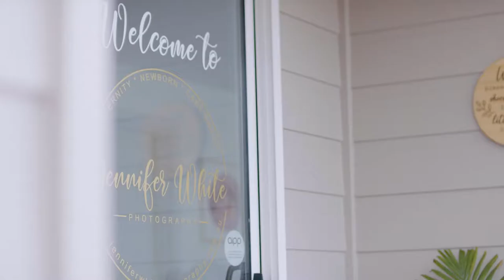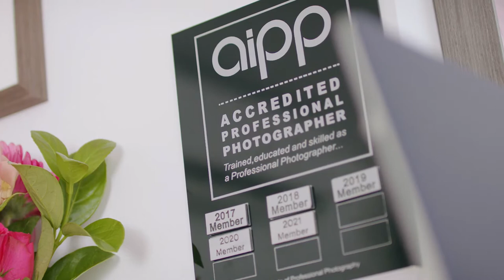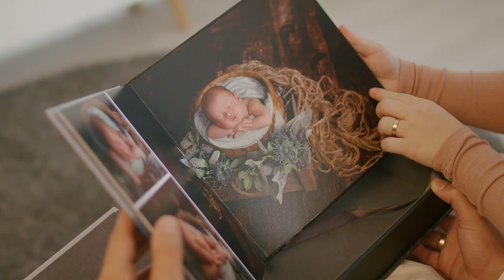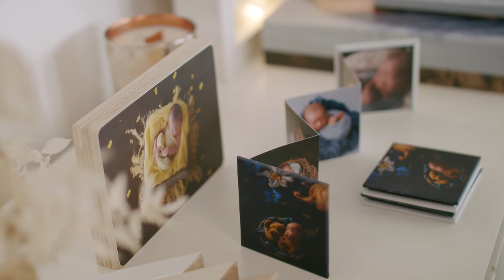Welcome to Jennifer White Photography's Studio Tour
I am an Adelaide based Accredited Professional Photographer with the Australian Institute of Professional Photography (AIPP) and an International multi-award winning photographer (AFNS & RISE) who specialises in Maternity, Newborn, Baby Sitter and Cake Smash photography.

I have studied at the Centre of Creative Photography (CCP), and I have attended multiple training courses and workshops here and interstate with world class award-winning photographers Luisa Dunn, Elise Gow and Leanne Curtis.  Within these workshops, I have gained the knowledge of safety, handling and care for your newborn baby. Safety is the most important aspect of any newborn photography and is paramount to my sessions. I am up to date with the appropriate vaccinations and my studio is hygienically cleaned after each session.

My brand new custom built studio is warm and inviting with full kitchen facilities including a bar fridge and coffee machine, bathroom and all the comforts of home. I have especially designed my studio for not only to be a fully functioning studio for my work but also a parent retreat for you to enjoy. Sit back and relax in the lounge area while enjoying a tea or coffee and watching your favourite movie or television show on Netflix, Stan or Disney Plus!

Having two beautiful girls has given me the patience and experience to work with children of any age and it is a part of my job that I love the most. I love using colour and different textures in my images. I create unique, vibrant and modern images with the use of my extensive prop collection that I have sourced from all over Australia, U.S.A and Europe.

Before your session, much time is taken to prepare each individual set up, custom designed around the colours and props that you choose. From bowls to baskets, custom designed backdrops, specially designed newborn outfits, tiebacks and bonnets, you will not be disappointed with the selection of props available for your session.

With a strong understanding of Photoshop, your images will be personally and naturally edited by me to create stunning images you will treasure forever and be proud to display in your home.

Warm regards,
Jennifer